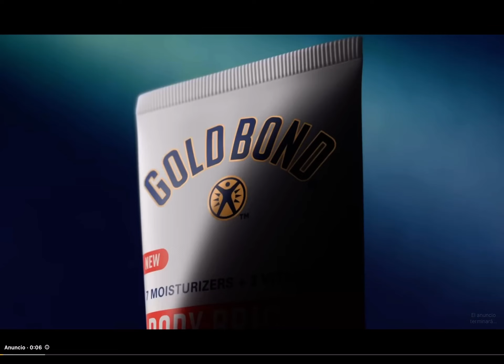I miss this T. rex